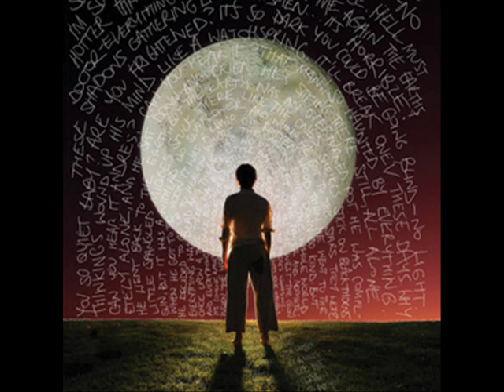Eternity X - The Edge (introduction)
first song on the 'The Edge', a 1997 progressive metal masterpiece!

We'd like to take you to a place so far from here
A lesson in lost and shattered men

Welcome to the story of their solemn fears
Spare all the innocence you can

Here in this world of lost misery
A bit of faith isn't that what you said

Sometimes they face endless futility
All of them have lived on the edge

Here we stand...It's a long way down
Lives in hand...Can you see the end
Ours to take...Find a reason
Ours to waste...Before you make the call

All Alone...It's a long way home
Free to go...Are you really free?
Revenge is sweet...Sickeningly so
Best served cold...What are you thinking

Are you saying that all you had means nothing?
If that's your sight now then you
will be here forever...

The sting of hatred is all too real to you
A face in time is all you know

A world shut out unable to rescue you
A final plea begging for your soul

As you leave to carry out your final masquerade
It becomes so clear this darkness in your head

A pawn in the game of humanity
Another lost soul crying from the edge

Where is home?...It's a long way down
Where is me?...On the edge of life
Reflections of...I'll take the time
Broken dreams...To help you understand

Lost in time...It's a long way home
No place here...It's the life you lead
May be hope...I'll take the time
I don't care...Forgive yourself

If you're convinced that all in life means nothing
Then I can't help you, you have reached the edge...